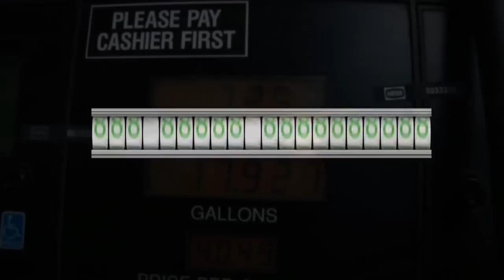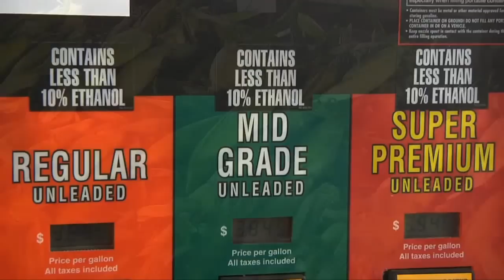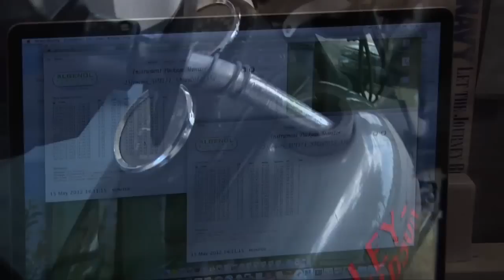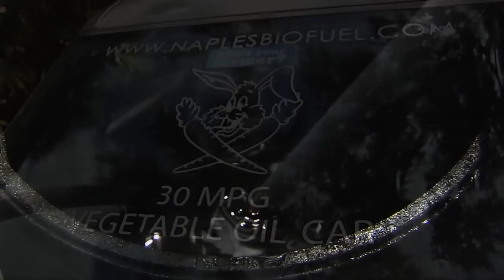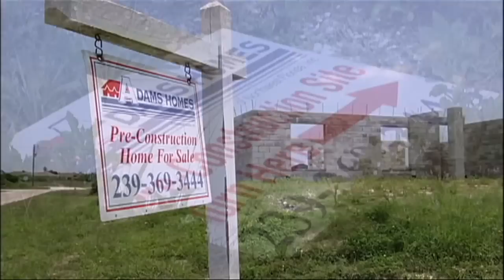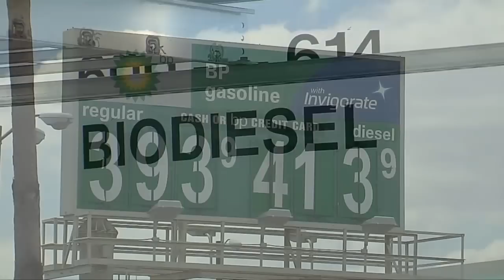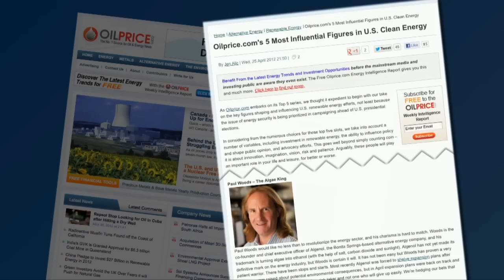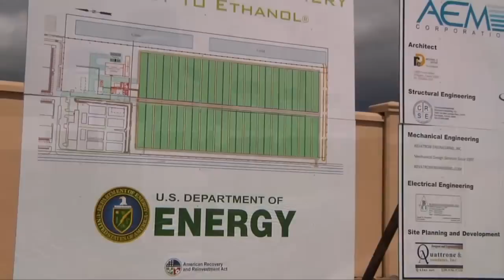Biofuel Revolution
A quiet revolution is fomenting, with its epicenter here in Southwest Florida, where a handful of entrepreneurial pioneers are on a quest to develop renewable biofuels as alternatives to fossil fuels. It is a revolution that could create tens of thousands of jobs, have a profound impact on the national economy, change the way Americans fuel their cars and move the nation further down the path toward the elusive goal of energy independence.